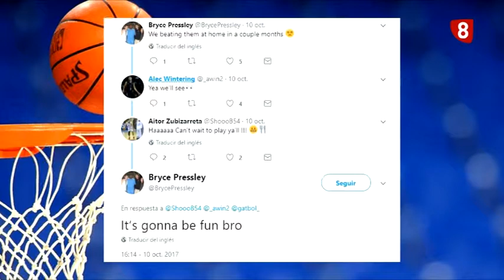'Las Redes del Chocolates Trapa' (16-10-2017)